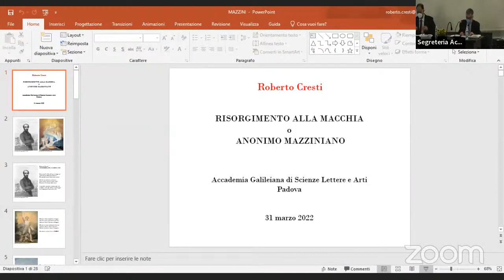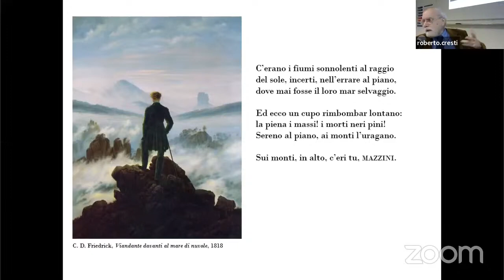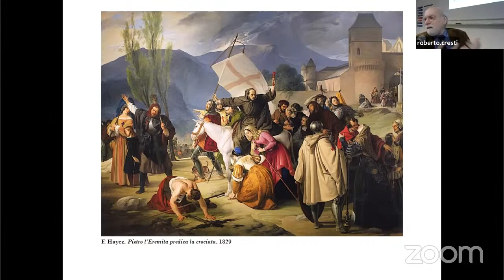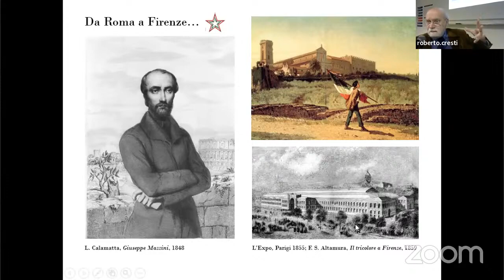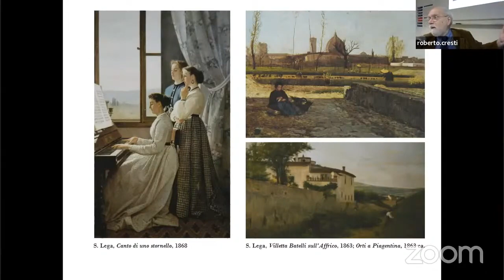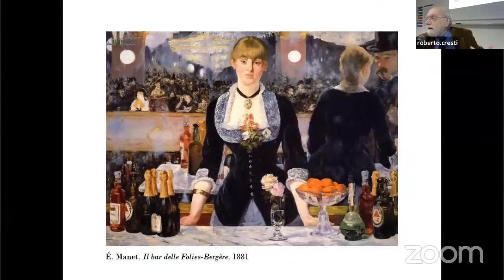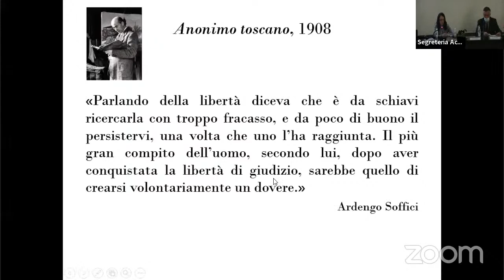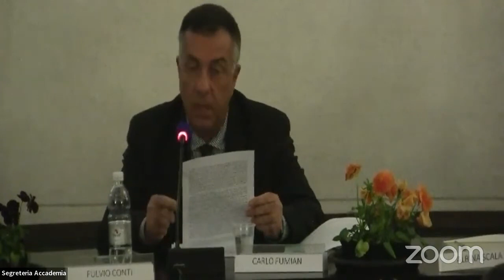31 3 22 I sessione Il messaggio internazionale di Giuseppe Mazzini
Convegno sul messaggio internazionale di Mazzini 31 ottobre